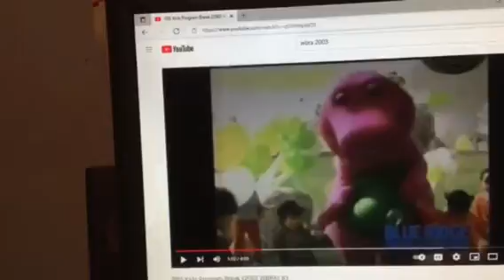Barney & Friends PBS